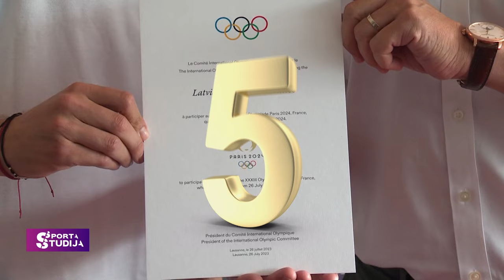Olimpiskās spēles pēc 5 mēnēšiem. Kurš ir kvalificējies, kurš vēl nē | Sporta Studija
Olimpiskās spēles Parīzē jau pēc 5 mēnēšiem. Kuri Latvijas sportisti ir kvalificējies un kuri vēl nē. Kāds ceļš ir jāspēr līdz Olimpiskajam sapnim?